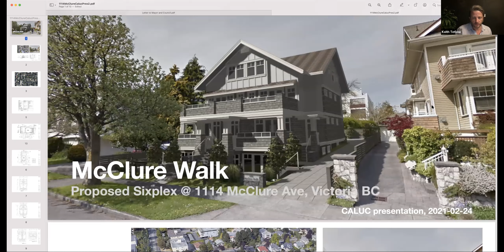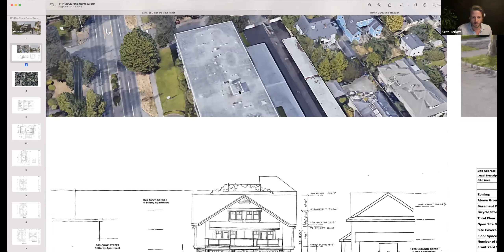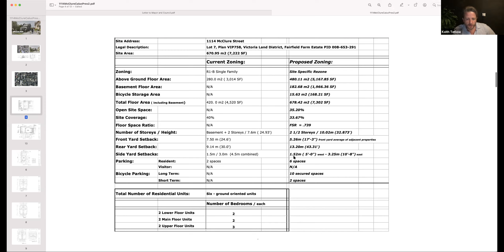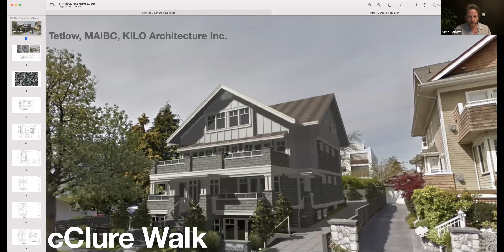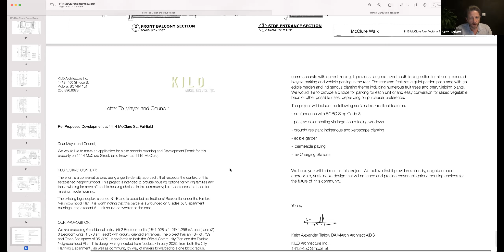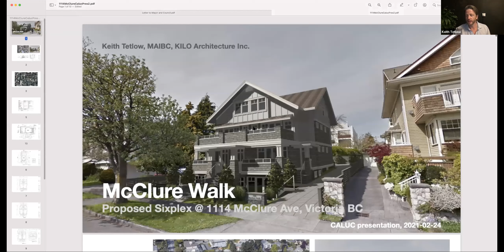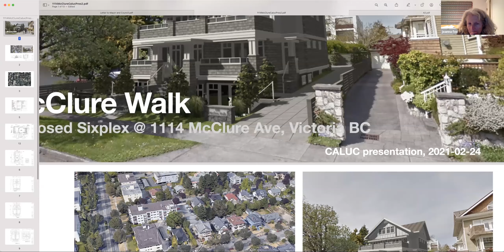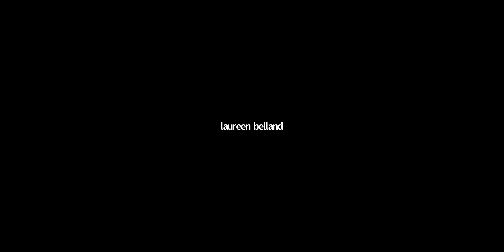CALUC meeting Feb 25 2021 1114 McClure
Community meeting for a rezoning proposal at 1114 McClure Street in VIctoria BC